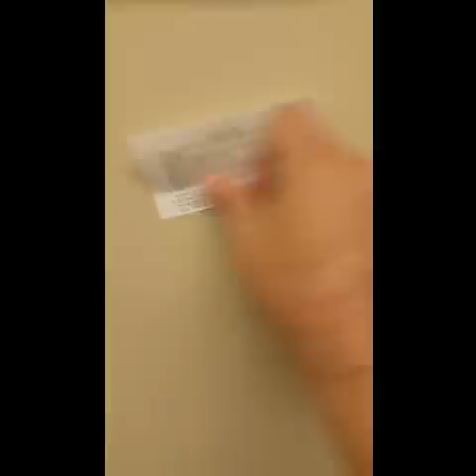SATIN SENSATION cuba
La revolucion capilar